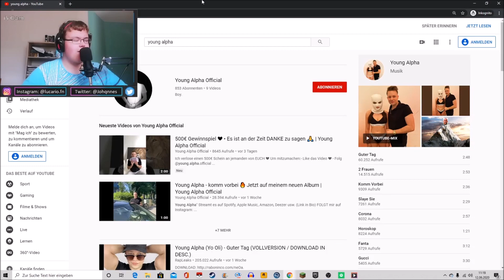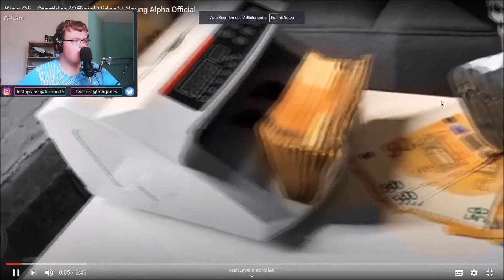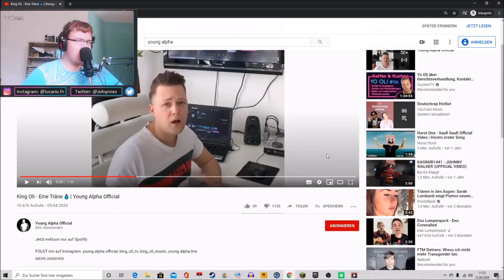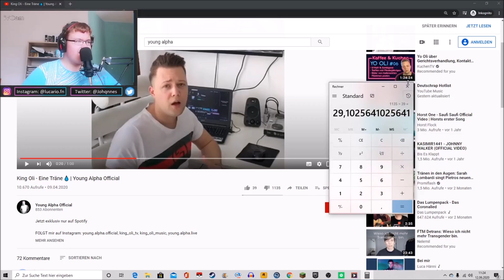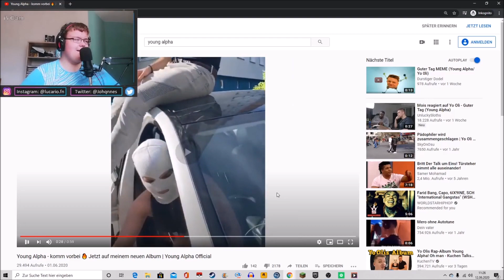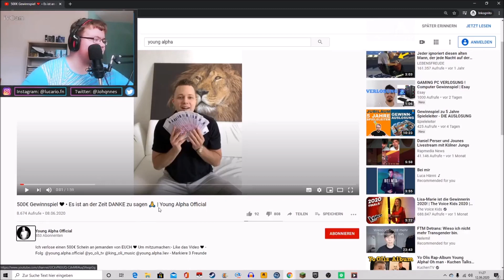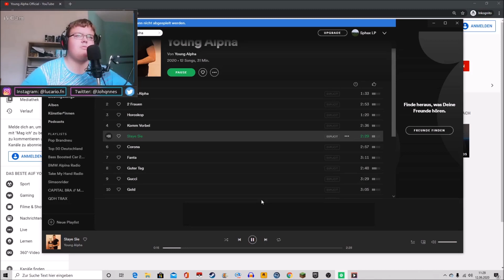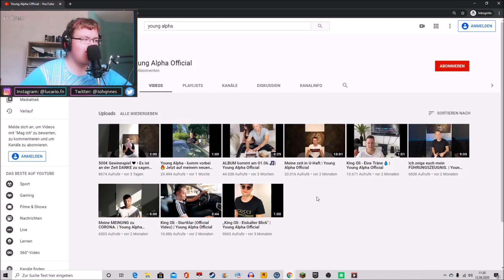yo oli ist jetzt rapper...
yo oli memes,
yo oli rap,
yo oli snapchat,
yo oli disstrack reaction,
yo oli disstrack,
yo oli knast,
yo oli unge,
yo oli diss,
yo oli abc,
yo oli aus dem knast song,
yo oli alphabet,
yo oli anzeige,
yo oli audio,
yo oli acapella,
yo oli aus dem knast holen,
yo oli asmr,
yo oli belästigung,
yo oli bekir,
yo oli bae,
yo oli beat,
yo oli beef,
yo oli beleidigung,
yo oli busted,
yo oli best,
yo oli chat,
yo oli clip,
yo oli celina twister,
yo oli capital,
yo oli coronavirus,
yo oli cringe reaction,
yo oli ching chang chong,
yo oli crying,
yo oli disstrack raportagen reaction,
yo oli disstrack reaction unge,
yo oli der boy,
yo oli disstrack mizeb,
yo oli dissen in unter 3 minuten reaction,
yo oli eiskalter,
yo oli erika,
yo oli es meme,
yo oli eiskalter blick reaction,
yo oli englisch,
yo oli egal,
yo oli erklärung,
yo oli elotrix,
olive you,
yo oli farid bang,
young alpha reaktion,
young alpha guter,
young alpha album,
young alpha yo oli,
young alpha reaction,
young alpha song,
young alpha official,
young alpha corona,
young alpha young alpha,
young alpha album reaction,
young alpha aus dem knast,
young alpha album download,
young alpha album review,
young alpha album yo oli,
young alpha amazon,
young alpha album hörprobe,
young alpha bass boosted,
young alpha best of,
forever young alpha bill,
young may bishop alpha,
young alpha eiskalter blick,
raff alpha young buddha,
alpha blondy forever young,
young may bishop alpha 2,
young alpha cringe,
alpha the young chef,
young alpha diss,
young alpha der lange,
young alpha der kleine,
young dizmo ft alpha romeo,
forever young d'alphaville,
young alpha eine träne,
young alpha einen,
forever young alpha,
young alpha gucci,
young alpha gold,
young alpha gott,
young alpha guter tag reaktion,
young alpha guter ta,
young alpha guten tag reaction,
young alpha guter tag instrumental,
young alpha horoskop,
young alpha horoscope,
young alpha heute ist ein guter tag,
young alpha hörproben,
young alpha instrumental,
young alpha intro,
young alpha ice,
young alpha jeden tag,
young justice alpha male,
young justice alpha squad,
young justice alpha male reaction,
yo oli young alpha,
jamal alpha young zow,
young alpha komm vorbei,
young alpha komm,
young alpha keyz,
king oli young alpha,
alpha and omega young kate,
young alpha lied,
young alpha lyrics,
young alpha lollipop,
alpha live forever young,
young lj alpha,
young link alpha,
alpha m looks young,
alpha forever young lyrics,
young alpha l,
young alpha meme,
young alpha musikvideo,
young alpha music,
young alpha music video,
young alpha montanablack,
young alpha mein tag,
alpha male strategies young,
alphaville forever young m solo remix,
alpha m young,
young alpha neues album,
young alpha neues lied,
young alpha oli,
young alpha quarantäne,
young alpha review,
young alpha react,
young alpha reaction mois,
young alpha records,
alpha will forever young remix,
roadrunner young alpha,
young alpha startklar,
young alpha snippet,
young alpha snapchat,
young alpha slaye,
young alpha slaye sie,
young alpha topic,
young alpha tag,
young alpha teaser,
young alpha tv,
young alpha tiktok,
the alpha's young mate wattpad,
young alpha unge,
alpha will forever young,
young x alpha,
forever young alphaville x factor,
yo ollie young alpha,
young alpha 12,
forever young alphaville 1 hour,
young alpha 20,
alphaville forever young 3 метра,
alpha 5.20 young thug,
alphaville forever young 8 bit
yo oli freestyle,
yo oli frei,
yo oli fortnite,
yo oli freund,
yo oli firegoden,
yo oli flex,
yo oli fails,
yo oli gucci,
yo oli geld,
yo oli gericht,
yo oli girl,
yo oli gelöscht,
yo oli gamerbrother reaction,
yo oli gurkensohn,
yo oli gegen monte,
yo oli hotel,
yo oli hate,
yo oli herrnewstime,
yo oli haftstrafe,
holzente yo oli,
hörprobe yo oli,
woher hat yo oli geld,
yo oli ich hab money,
yo oli insta,
yo oli interview,
yo oli im auto,
yo oli intro,
yo oli insta story,
yo oli iblali,
yo oli im gefängnis,
yo oli instrumental,
yo oli just nero,
yo oli jung alpha,
yo oli jonas,
yo oli jack von crack,
yo oli 15 jahre,
jäääy yo oli,
yo oli 15 jahre knast,
yo oli album justin,
yo oli kühlschrank,
yo oli knast song,
yo oli kuchen,
yo oli kritik,
yo oli kühlschrank meme,
yo oli knast reaction,
yo oli kontostand,
yo oli live,
yo oli livestream,
yo oli letzte träne,
yo oli live performance,
yo oli luca,
yo oli letztes video,
yo oli lil lano,
yo oli lil shrimp,
yo oli song l,
yo oli monte,
yo oli montanablack,
yo oli money,
yo oli murat,
yo oli marie,
yo oli mizeb,
yo oli mit 15,
yo oli nightcore,
yo oli newstime,
yo oli nach knast